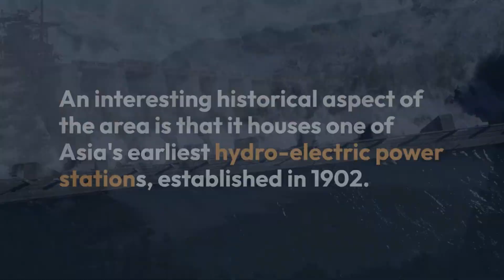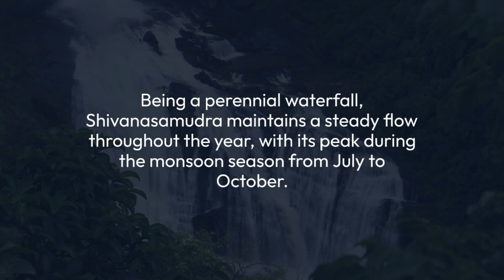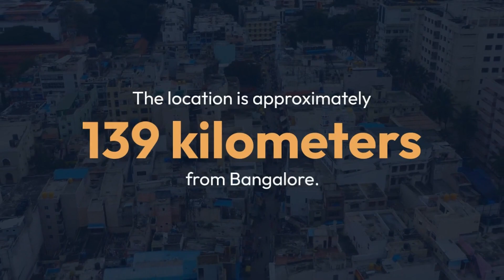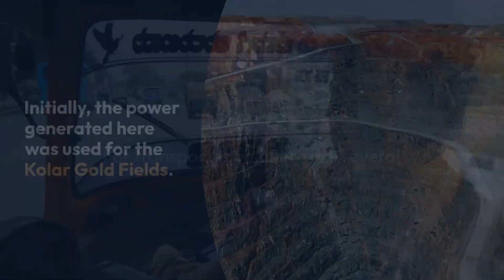Explore the shivanasamudra Waterfalls ಶಿವನಸಮುದ್ರ ಜಲಪಾತಗಳನ್ನು ಅನ್ವೇಷಿಸಿ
Explore the shivanasamudra Waterfalls ,Bharachukki & Gaganachukki Falls,Karnataka

ಭಾರತದ ಕರ್ನಾಟಕದ ಮಳವಳ್ಳಿ, ಮಂಡ್ಯ ಮತ್ತು ಕೊಳ್ಳೇಗಾಲದ ಗಡಿಯಲ್ಲಿರುವ ಶಿವನಸಮುದ್ರ ಜಲಪಾತವು ಕಾವೇರಿ ನದಿಯಿಂದ ರೂಪುಗೊಂಡ ಜಲಪಾತಗಳ ಸಮೂಹವಾಗಿದೆ. ಈ ಜಲಪಾತವು ಚಾಮರಾಜನಗರ ಮತ್ತು ಮಂಡ್ಯ ಜಿಲ್ಲೆಗಳ ನಡುವಿನ ನೈಸರ್ಗಿಕ ಗಡಿಯಾಗಿ ಕಾರ್ಯನಿರ್ವಹಿಸುತ್ತದೆ. ಈ ಭವ್ಯವಾದ ಜಲಪಾತವು ಎರಡು ಪ್ರಮುಖ ಜಲಪಾತಗಳನ್ನು ಒಳಗೊಂಡಿದೆ - ಕೊಳ್ಳೇಗಾಲದ ಭರಚುಕ್ಕಿ ಜಲಪಾತವು 69 ಮೀಟರ್ ಎತ್ತರದಲ್ಲಿದೆ ಮತ್ತು ಮಳವಳ್ಳಿಯ ಗಗನಚುಕ್ಕಿ ಜಲಪಾತವು 90 ಮೀಟರ್ ಎತ್ತರದಲ್ಲಿದೆ. ಇವುಗಳನ್ನು ಒಟ್ಟಾಗಿ ಶಿವನಸಮುದ್ರ ಜಲಪಾತಗಳು ಎಂದು ಕರೆಯಲಾಗುತ್ತದೆ.

ಈ ಪ್ರದೇಶದ ಆಸಕ್ತಿದಾಯಕ ಐತಿಹಾಸಿಕ ಅಂಶವೆಂದರೆ ಇದು ಏಷ್ಯಾದ ಆರಂಭಿಕ ಜಲ-ವಿದ್ಯುತ್ ಶಕ್ತಿ ಕೇಂದ್ರಗಳಲ್ಲಿ ಒಂದನ್ನು ಹೊಂದಿದೆ, ಇದನ್ನು 1902 ರಲ್ಲಿ ಸ್ಥಾಪಿಸಲಾಯಿತು. ಈ ಯೋಜನೆಯನ್ನು ದಿವಾನ್ ಸರ್ ಶೇಷಾದ್ರಿ ಅಯ್ಯರ್ ಮತ್ತು ಮುಖ್ಯ ಇಂಜಿನಿಯರ್ ಸರ್ ಎಂ. ವಿಶ್ವೇಶ್ವರಯ್ಯ ವಿನ್ಯಾಸಗೊಳಿಸಿದರು.

ಕಾವೇರಿ ನದಿಯು ಡೆಕ್ಕನ್ ಪ್ರಸ್ಥಭೂಮಿಯ ಕಲ್ಲಿನ ಭೂಪ್ರದೇಶ ಮತ್ತು ಕಂದರಗಳನ್ನು ದಾಟಿದ ನಂತರ ಶಿವನಸಮುದ್ರ ಜಲಪಾತವನ್ನು ಸೃಷ್ಟಿಸುತ್ತದೆ. ದ್ವೀಪದ ಪಟ್ಟಣವಾದ ಶಿವನಸಮುದ್ರವು ನದಿಯನ್ನು ಎರಡು ಜಲಪಾತಗಳಾಗಿ ವಿಭಜಿಸುತ್ತದೆ, ಇದರ ಪರಿಣಾಮವಾಗಿ ಅದರ ಹಾದಿಯಲ್ಲಿ ನಾಲ್ಕನೇ ದೊಡ್ಡ ದ್ವೀಪವು ರೂಪುಗೊಳ್ಳುತ್ತದೆ. ಈ ಪ್ರದೇಶವು ಪುರಾತನ ದೇವಾಲಯಗಳಿಂದ ಕೂಡಿದೆ ಮತ್ತು ಸುತ್ತಮುತ್ತಲಿನ ಗ್ರಾಮವಿದ್ದಿರಬಹುದು.

ಜಲಪಾತಗಳನ್ನು ವಿಂಗಡಿಸಲಾಗಿದೆ, ಅಂದರೆ ನೀರಿನ ಹರಿವು ಬಂಡೆಯ ಕೆಳಗೆ ಬೀಳುವ ಮೊದಲು ಅನೇಕ ಚಾನಲ್‌ಗಳಾಗಿ ವಿಭಜನೆಯಾಗುತ್ತದೆ, ಸಮಾನಾಂತರ ಜಲಪಾತಗಳನ್ನು ರೂಪಿಸುತ್ತದೆ. ಸರಾಸರಿ 305 ಮೀಟರ್ ಅಗಲ ಮತ್ತು 98 ಮೀಟರ್ ಎತ್ತರದೊಂದಿಗೆ, ಜಲಪಾತವು ಪ್ರತಿ ಸೆಕೆಂಡಿಗೆ 934 ಘನ ಮೀಟರ್‌ಗಳ ಸರಾಸರಿ ಪರಿಮಾಣವನ್ನು ಹೊಂದಿದೆ. ಆದಾಗ್ಯೂ, ಹೆಚ್ಚಿನ ಹರಿವಿನ ಅವಧಿಯಲ್ಲಿ, ಪರಿಮಾಣವು ಪ್ರತಿ ಸೆಕೆಂಡಿಗೆ ಪ್ರಭಾವಶಾಲಿ 18,887 ಘನ ಮೀಟರ್‌ಗಳನ್ನು ತಲುಪಬಹುದು.

ಬಹುವಾರ್ಷಿಕ ಜಲಪಾತವಾಗಿರುವುದರಿಂದ, ಶಿವನಸಮುದ್ರವು ವರ್ಷವಿಡೀ ಸ್ಥಿರವಾದ ಹರಿವನ್ನು ನಿರ್ವಹಿಸುತ್ತದೆ, ಜುಲೈನಿಂದ ಅಕ್ಟೋಬರ್ ವರೆಗೆ ಮಾನ್ಸೂನ್ ಅವಧಿಯಲ್ಲಿ ಅದರ ಉತ್ತುಂಗವನ್ನು ಹೊಂದಿರುತ್ತದೆ. ಎಡ ಮತ್ತು ಬಲ ಭಾಗಗಳನ್ನು ಕ್ರಮವಾಗಿ ಗಗನಚುಕ್ಕಿ ಮತ್ತು ಭರಚುಕ್ಕಿ ಎಂದು ಕರೆಯುವ ಸಾಮಾನ್ಯ ನಂಬಿಕೆಯು ಸಂಪೂರ್ಣವಾಗಿ ನಿಖರವಾಗಿಲ್ಲ ಎಂಬುದನ್ನು ಸ್ಪಷ್ಟಪಡಿಸುವುದು ಮುಖ್ಯವಾಗಿದೆ. ಭರಚುಕ್ಕಿ ಜಲಪಾತವು ಗಗನಚುಕ್ಕಿ ಜಲಪಾತದ ದಕ್ಷಿಣ-ಪಶ್ಚಿಮಕ್ಕೆ ಕೆಲವು ಕಿಲೋಮೀಟರ್ ದೂರದಲ್ಲಿದೆ, ಏಕೆಂದರೆ ಕಾವೇರಿ ನದಿಯು ಪಶ್ಚಿಮ ಮತ್ತು ಪೂರ್ವದ ಕವಲುಗಳಾಗಿ ವಿಭಜಿಸುತ್ತದೆ. ಗಗನಚುಕ್ಕಿ ಜಲಪಾತವನ್ನು ಶಿವನಸಮುದ್ರ ಕಾವಲುಗೋಪುರದಿಂದ ಉತ್ತಮವಾಗಿ ವೀಕ್ಷಿಸಬಹುದು, ಆದರೂ ಎಚ್ಚರಿಕೆ ವಹಿಸಬೇಕು, ಅನಿಶ್ಚಿತ ಸ್ಥಳಗಳಿಂದ ಜಲಪಾತವನ್ನು ವೀಕ್ಷಿಸಲು ಪ್ರಯತ್ನಿಸುವುದು ದುರದೃಷ್ಟಕರ ಅಪಘಾತಗಳಿಗೆ ಕಾರಣವಾಗಿದೆ.

ಈ ಸ್ಥಳವು ಬೆಂಗಳೂರಿನಿಂದ ಸರಿಸುಮಾರು 139 ಕಿಲೋಮೀಟರ್ ದೂರದಲ್ಲಿದೆ. ಜಲಪಾತಗಳಲ್ಲದೆ, ಶಿವನಸಮುದ್ರವು ತನ್ನ ದೇವಾಲಯಗಳಿಗೆ ಹೆಸರುವಾಸಿಯಾಗಿದೆ. ದ್ರಾವಿಡ ವಾಸ್ತುಶೈಲಿಯಲ್ಲಿ ನಿರ್ಮಿಸಲಾದ ಶ್ರೀ ರಂಗನಾಥಸ್ವಾಮಿ ದೇವಾಲಯವು ಮಧ್ಯ ರಂಗಕ್ಕೆ ಸಮರ್ಪಿತವಾಗಿದೆ, ಇದು ಶ್ರೀ ವೈಷ್ಣವ ಭಕ್ತರಿಂದ ಹೆಚ್ಚು ಪೂಜಿಸಲ್ಪಡುವ ದೇವರ ರೂಪವಾಗಿದೆ. ಇನ್ನೊಂದು ಪ್ರಮುಖ ದೇವಾಲಯವೆಂದರೆ ಪುರಾತನ ಶ್ರೀ ಸೋಮೇಶ್ವರ ದೇವಾಲಯ, ಇದು ಆದಿ ಗುರು ಶ್ರೀ ಶಂಕರಾಚಾರ್ಯರಿಗೆ ಸಂಬಂಧಿಸಿದ ವಿಶಿಷ್ಟ ಇತಿಹಾಸವನ್ನು ಹೊಂದಿದೆ.

ಹೆಚ್ಚುವರಿಯಾಗಿ, ದ್ವೀಪವು ತನ್ನ ವಿವಿಧ ಬದಿಗಳಲ್ಲಿ ಹಲವಾರು ಇತರ ದೇವಾಲಯಗಳನ್ನು ಹೊಂದಿದೆ.ಆರಂಭದಲ್ಲಿ, ಇಲ್ಲಿ ಉತ್ಪಾದಿಸಲಾದ ವಿದ್ಯುತ್ ಅನ್ನು ಕೋಲಾರ ಚಿನ್ನದ ಕ್ಷೇತ್ರಗಳಿಗೆ ಬಳಸಲಾಗುತ್ತಿತ್ತು.

ಸಾರಿಗೆಗಾಗಿ, ಬೆಂಗಳೂರು ಕೆಆರ್ ಮಾರುಕಟ್ಟೆ ಮತ್ತು ಮಳವಳ್ಳಿಯಿಂದ ಮೈಲೇಗಾಕ್ಕೆ ಹಲವಾರು ಬಸ್ಸುಗಳು ಲಭ್ಯವಿದೆ. ಜಲಪಾತದಿಂದ ಸರಿಸುಮಾರು 2 ಕಿಲೋಮೀಟರ್ (1.2 ಮೈಲಿ) ದೂರದಲ್ಲಿರುವ ಸತ್ಯ ಗಾಲಾ ಹ್ಯಾಂಡ್ ಪೋಸ್ಟ್‌ನಲ್ಲಿ ಇಳಿಯಲು ಸಲಹೆ ನೀಡಲಾಗುತ್ತದೆ.

ಹ್ಯಾಂಡ್ ಪೋಸ್ಟ್‌ನಿಂದ ಜಲಪಾತವನ್ನು ತಲುಪಲು, ಸಂದರ್ಶಕರು ಬಾಡಿಗೆಗೆ ಲಭ್ಯವಿರುವ ಅನೇಕ ತ್ರಿಚಕ್ರ ವಾಹನಗಳನ್ನು ಕಾಣಬಹುದು. ಇತ್ತೀಚೆಗೆ, ಚುಕ್ಕಿಮನೆಯಂತಹ ಪರಿಸರ ಸ್ನೇಹಿ ರೆಸಾರ್ಟ್‌ಗಳು ಜಲಪಾತಗಳ ಸಮೀಪದಲ್ಲಿ ಹೊರಹೊಮ್ಮಿವೆ, ತಮ್ಮ ವಾಸ್ತವ್ಯವನ್ನು ವಿಸ್ತರಿಸಲು ಬಯಸುವ ಪ್ರಯಾಣಿಕರಿಗೆ ರಾತ್ರಿಯ ವಸತಿ ಸೌಕರ್ಯಗಳನ್ನು ಒದಗಿಸುತ್ತವೆ.

ಗಗನಚುಕ್ಕಿ ಜಲಪಾತದಲ್ಲಿ, ಕರ್ನಾಟಕ ರಾಜ್ಯ ಪ್ರವಾಸೋದ್ಯಮ ಅಭಿವೃದ್ಧಿ ನಿಗಮದಿಂದ ನಿರ್ವಹಿಸಲ್ಪಡುವ ಒಂದು ಸಣ್ಣ ರೆಸ್ಟೋರೆಂಟ್ ಇದೆ. ಆದಾಗ್ಯೂ, ಈ ಸೌಲಭ್ಯವನ್ನು ಮೀರಿ, ಪ್ರವಾಸಿಗರು ಹೆಚ್ಚುವರಿ ಆಹಾರ ಆಯ್ಕೆಗಳಿಗಾಗಿ ಹೆದ್ದಾರಿಯ ಉದ್ದಕ್ಕೂ ಕೆಲವು ಧಾಬಾಗಳನ್ನು ಕಾಣಬಹುದು.
Karnataka tourist places: Karnataka, KarnatakaTouristPlaces, BestTouristPlacesInKarnataka, KarnatakaTourism, KarnatakaFamousPlaces,Tourist places in Karnataka
Best tourist places in Karnataka

Karnataka best tourist places

Karnataka tourist place

Karnataka tourist places in Kannada

Karnataka tourist places in Telugu

Karnataka best tourist places in Tamil: BestTouristPlacesInKarnataka, Tamil, KarnatakaTourism, KarnatakaFamousPlacesBest tourist place in Karnataka: BestTouristPlaceInKarnataka, KarnatakaTourism, KarnatakaFamousPlacesBest tourist place in Karnataka: BestTouristPlaceInKarnataka, KarnatakaTourism, KarnatakaFamousPlaceskarnataka tourist places,